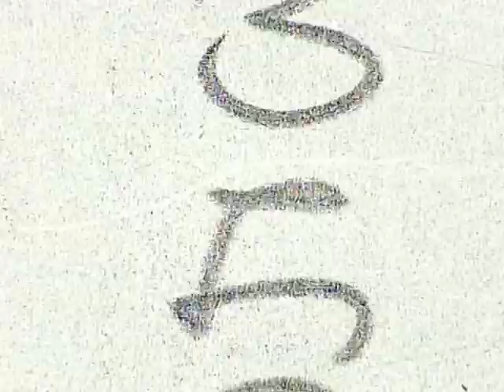3. Vesterbro i Stavnsholt m.v.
Privat smalfilm af 3. Vesterbro der holder lejr i Stavnsholt